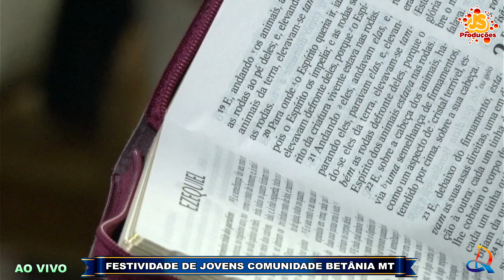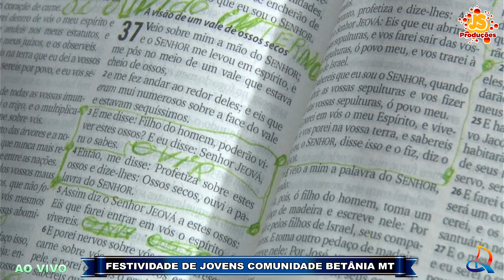Festividade dos Jovens | Ao Vivo Completo | IEAD Comunidade da Betânia MT 2022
JS Produções A Vida Com Mais Realizações!

Categorias de Serviços Disponíveis: 💻

Lives & Gravações em Full HD ✅
Filmagens de Drone ✅
Publicidade ✅
Sonorização ✅
Fotografias & Telão ✅
Áudio & Visual ✅

Jauru MT
Canal: @ieadlucialvamt20